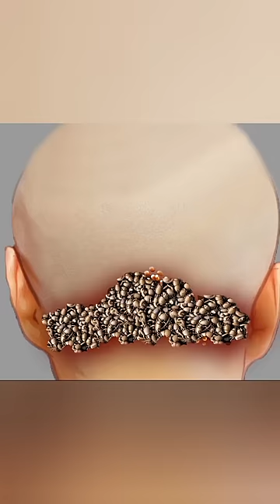ASMR REMOVAL OF DOG TICK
ASMR ANIMATION SATISFYING VIDEO